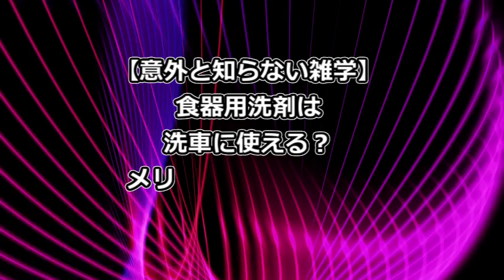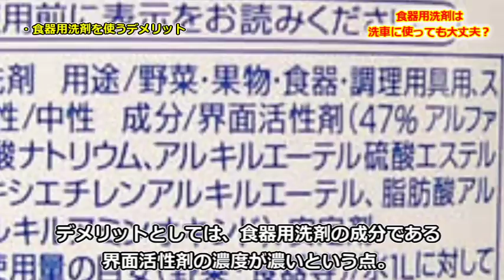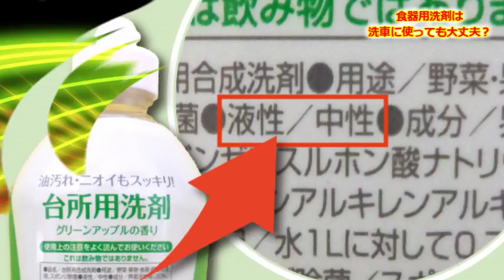【意外と知らない雑学】食器用洗剤は洗車に使える？メリット・デメリット・注意点とは？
【意外と知らない雑学】トイレによくある「コレ」何か知ってる？意外な正体に驚きの声殺到

【意外と知らない雑学】ヘッドライトカバーが黄ばんでしまう原因とは？黄ばみの予防策！

【意外と知らない雑学】「洗車機は車に傷がつく」という噂は本当なのか？洗車機と手洗いはどっちがいい？